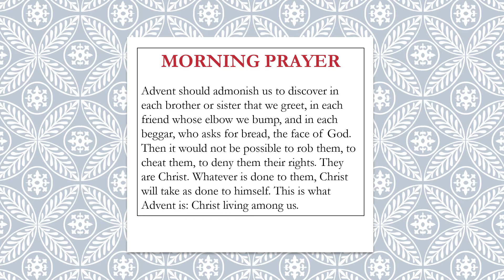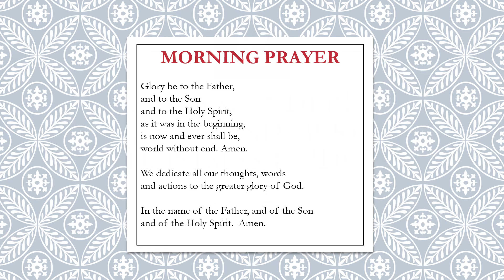Regis Jesuit HS Morning Prayer - December 17, 2020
Led by Mr. Jimmy Tricco